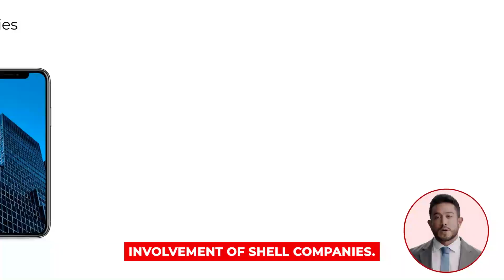Green Crimes, Dirty Money: How Environmental Offenses Fuel Money Laundering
🕵️‍♂️ Delve into the intricate intersection of money laundering and environmental crimes in this enlightening video. Unearth how environmental offenses, ranging from illegal logging to hazardous waste dumping, generate vast profits that are subsequently laundered to appear legitimate. These illicit activities not only harm our planet but also fuel a financial web that undermines global economies and regulatory efforts.

👉 For a comprehensive understanding of the ties between environmental crimes and money laundering,

📚 Passionate about fortifying the financial landscape against such threats? and delve deeper into the realms of anti-financial crime, risk management, and corporate compliance.

➡️ Certified Anti-Financial Crime Professional (CFCP): Certified Anti-Financial Crime Professional (CFCP)